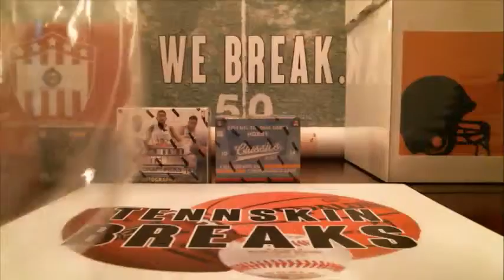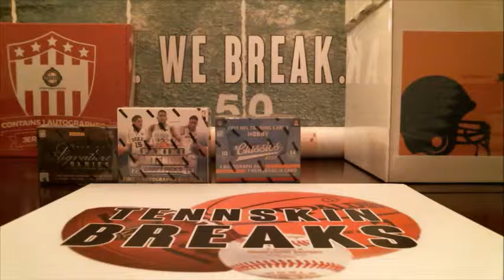8/5/18 - 2018 Hit Parade Series 6 Autographed Football Jersey 1 Box Break